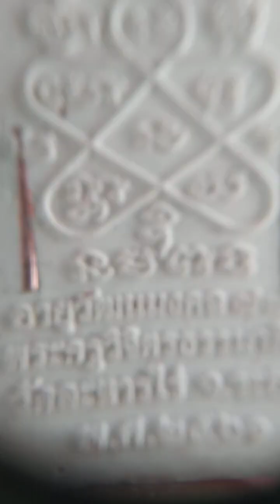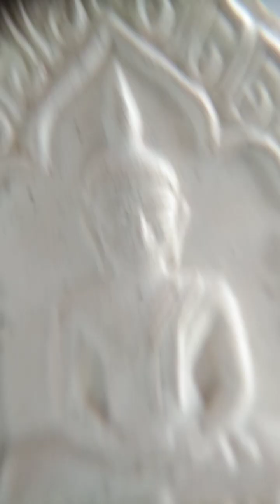พระขุนแผนรุ่นอายุวัฒนมงคล77ปี พระครูวิจิตรธรรมาวิรัตวัดละหารไร่ระยอง(ร้ายสาระ)พระเครื่อง